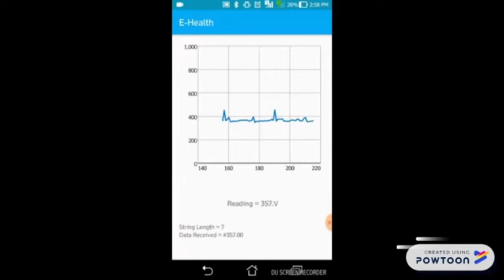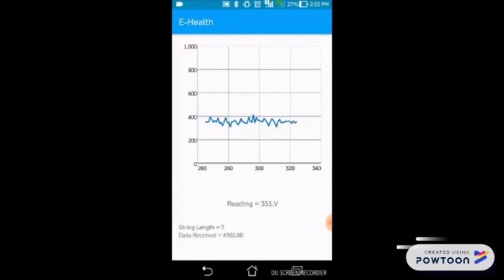MY291 - Intermediary Device for ECG Patch Continuous Monitoring of Paediatric Patient